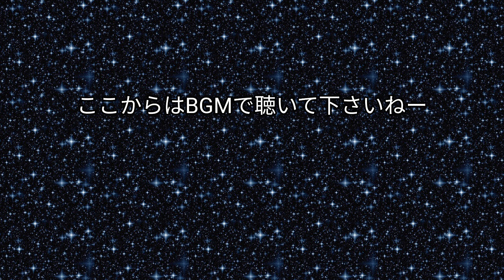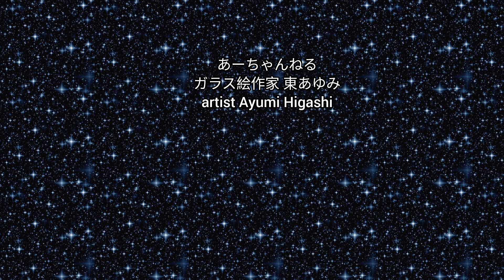バビル2世オープニング曲 「バラード調に弾いてみた」Babel Ⅱ ストリートピアノ 弾いてみた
「バビル2世OP」Babel Ⅱ   ストリートピアノ  弾いてみた

今夜のストリートピアノは
「バビル2世OPもバラード調に弾いてみた！」

北九州市　小倉
毎日 夜9時頃配信中